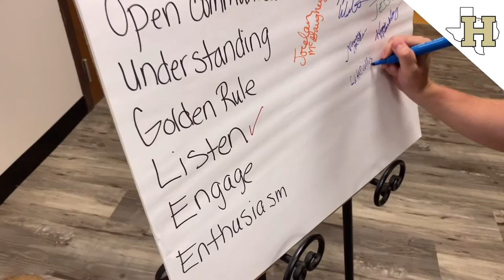HISD | ALL IN | Heart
Henrietta ISD's teachers and administrators love the heart of the whole student. Our teaching teams are equipped with tools from organizations like Capturing Kids' Hearts. CKH is a training program we've utilized for over five years that helps us ensure we create a culture of connectedness with our students.

We are ALL IN for Henrietta. This training program is just one ways we are ALL IN for the heart.